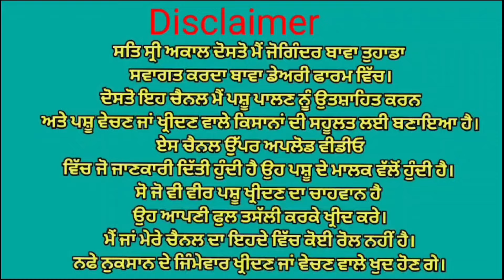ਬਹੁਤ ਘੱਟ ਰੇਟ 😱😱 ਪੰਜ ਗਾਵਾਂ ਵਿਕਾਉ 👌 Bawa dairy farm